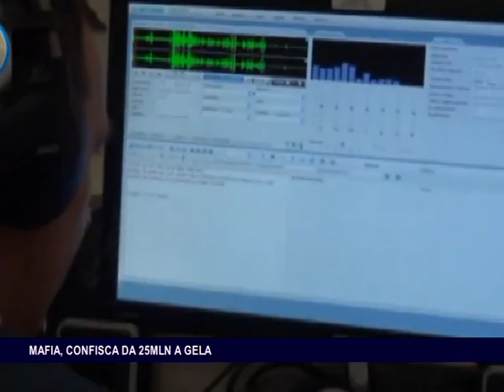MAFIA, CONFISCA DA 25MLN A GELA